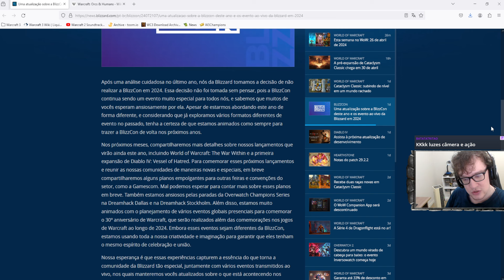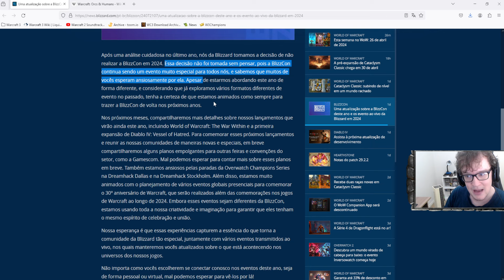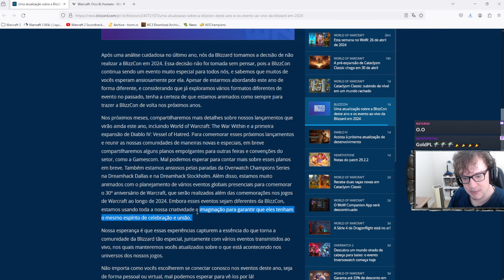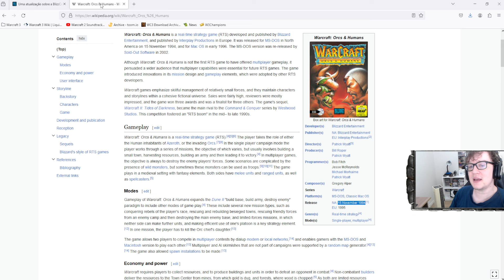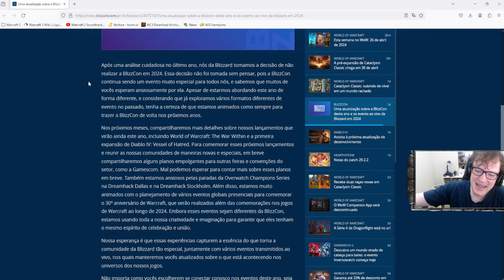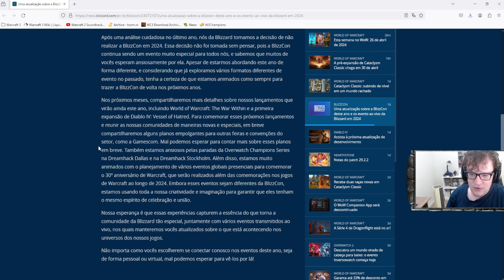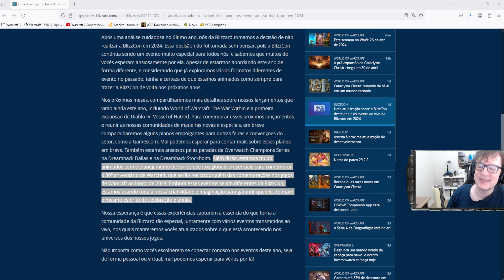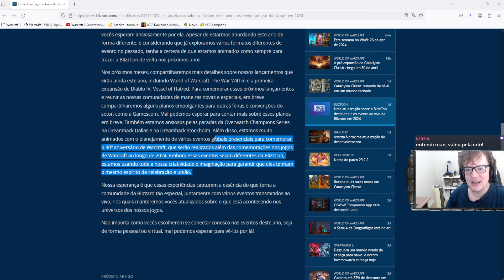BLIZZCON 2024 CANCELADA, PORÉM...